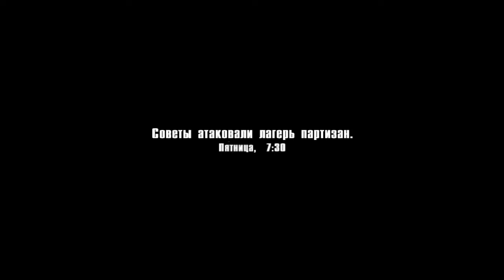Прохождение "На пороге войны: Предстояние" - Тёплый приём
Прохождение кампании "На пороге войны: Предстояние"
Миссия: "Теплый прием"

Защищаем базу и спасаем заложников их плена. Сопротивление более агрессивное по сравнению с армией всё таки у них это из-за любви к родине а солдатам плевать им лишь бы зарплату и т.д. Сопротивленцы могут делать всё сами вы лишь направьте их